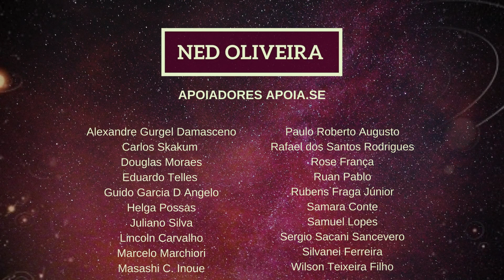Pela Primeira Vez Astrofísicos Descobriram Planetas Fora da Via Láctea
Uma equipe de astrofísica da Universidade de Oklahoma descobriu pela primeira vez uma população de planetas além da Via Láctea. Usando a microlente - um fenômeno astronômico e o único método conhecido capaz de descobrir planetas a distâncias realmente grandes da Terra entre outras técnicas de detecção - os pesquisadores da Universidade de Oklahoma foram capazes de detectar objetos em galáxias além da Via Láctea  que vão da massa da Lua até a massa de Júpiter.

Espero que gostem do vídeo, obrigada a todos!!!

Meu agradecimento especial aos meus apoiadores!!!